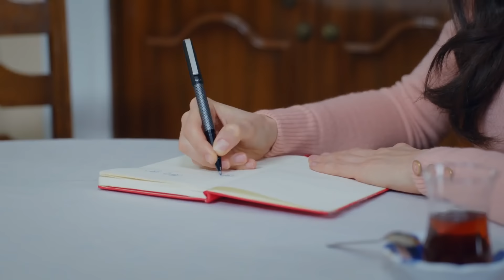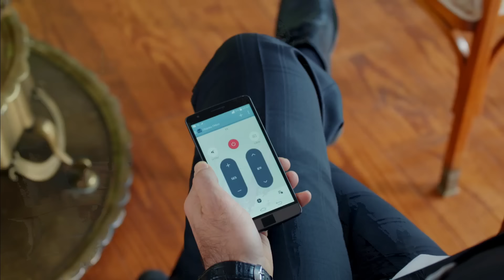No Te Enamores Capitulo 42 (Audio Español) | Kaderimin Yazıldığı Gün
una parte de mi capitulo 42 en español

Los actores:
Kahraman: Özcan Deniz
Elif: Hatice Şendil
Defne: Begüm Kütük Yaşaroğlu
Kerem: Gürbey İleri
Yakup: Hakan Meriçliler
Şükran: Goncagül Sunar
Maksut: Serdar Özer